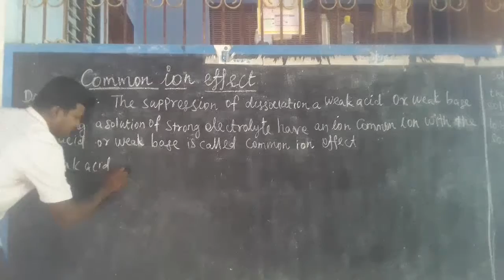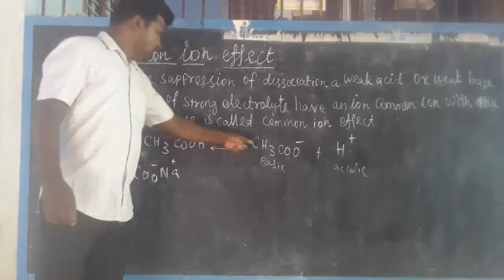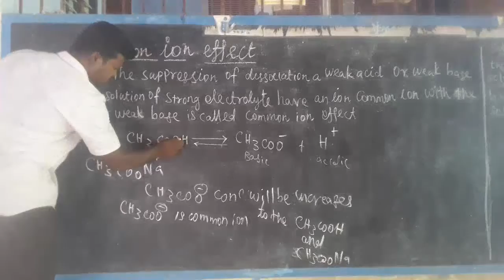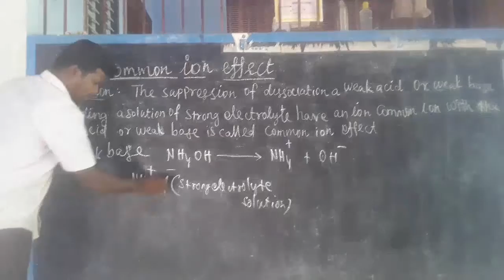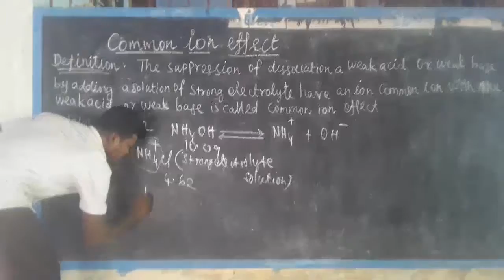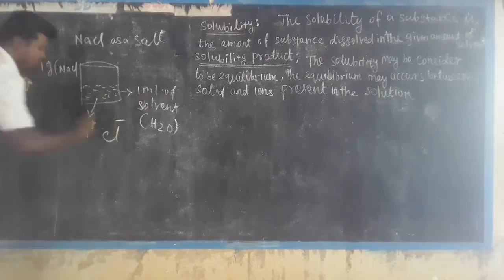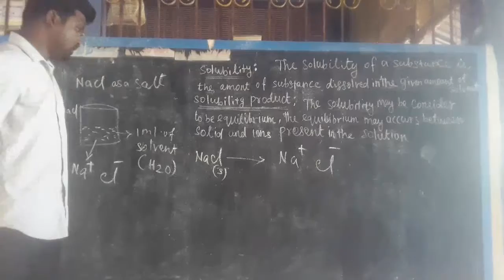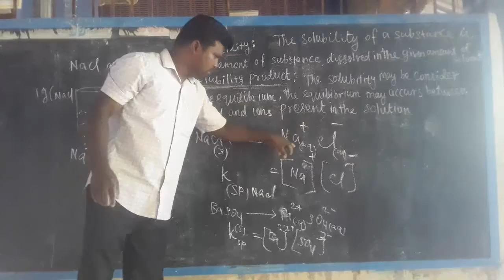SJCTNC- Inorganic chemistry-II (19CH305) Commom ion effect and solubility product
19CH305